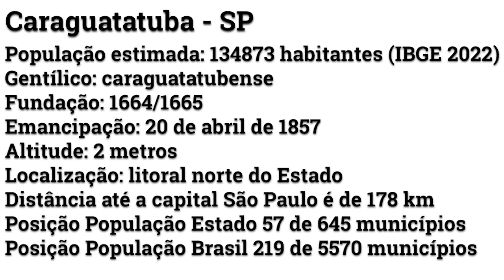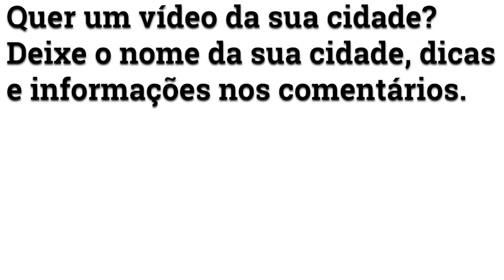Conheça as belas Praias de Caraguatatuba - Caraguá - São Paulo - Brasil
População estimada: 134873 habitantes (IBGE 2022)
Gentílico: caraguatatubense
Fundação: 1664/1665
Emancipação: 20 de abril de 1857
Altitude: 2 metros
Localização: litoral norte do Estado
Posição População Estado 57 de 645 municípios
Posição População Brasil 219 de 5570 municípios

Pontos Turísticos
- Praia Martim de Sá
- Praia de Tabatinga
- Praia Pedra da Freira
- Praia do Camaroeiro
- Parque Estadual Serra do Mar
- Praia do Indaiá
- Praia do Capricórnio
- Praia do Massaguaçu
- Praia da Cocanha
- Praia da Mococa
- Praça do Caiçara
- Praia Brava
- Praia do Aruan
- Praia do Centro
- Prainha
- Praia da Ponta Aguda
- Praia das Palmeiras
- Praia Porto Novo
- Praia Flecheiras

tudo sobre
roteiro
Caraguatatuba São Paulo
Drone
Imagens Aéreas
Caraguatatuba Cidade
Caraguatatuba Mapa
Fotos da cidade de Caraguatatuba
Caraguatatuba SP Fotos
Caraguatatuba habitantes
Caraguatatuba Turismo
altitude
Caraguatatuba Paulista
Caraguatatuba Turismo
Caraguatatuba o que fazer
Viagem
Road Trip
Travel
Motorhome
Camping
Brasil
Brazil
roteiro
cidade
município
Natureza